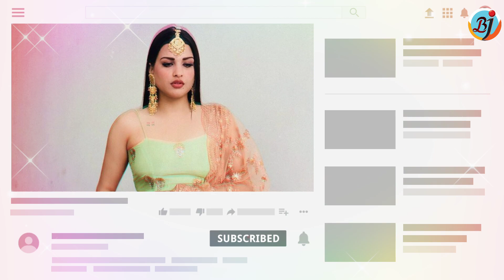Himanshi Khurana missed Asim Riaz in Eid | Bigg Boss 13 | BJN